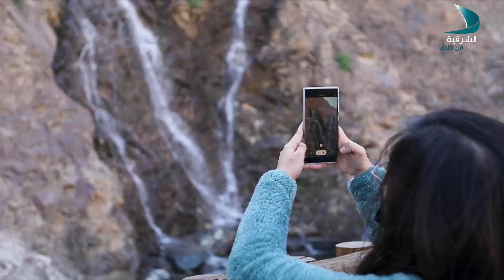صباح الشرقية | الضيفة منار أحمد المرزوقي - فنانة أشغال يدوية